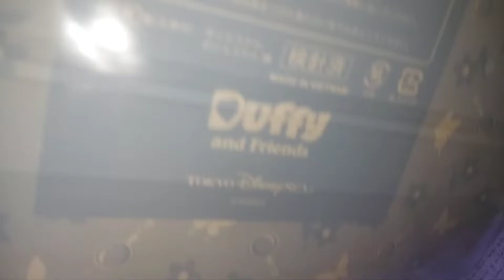リーナ・ベル ぬいぐるみコスチューム